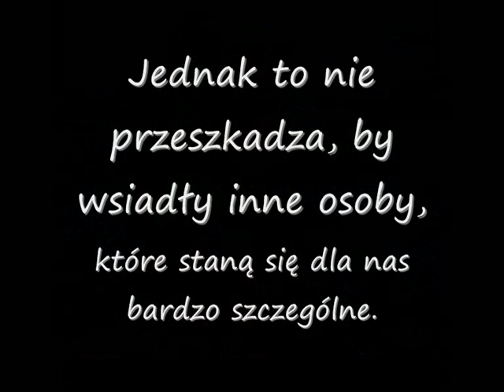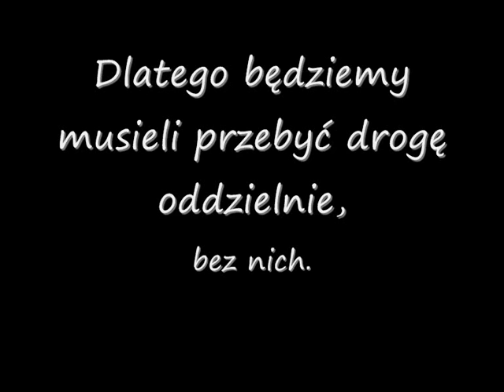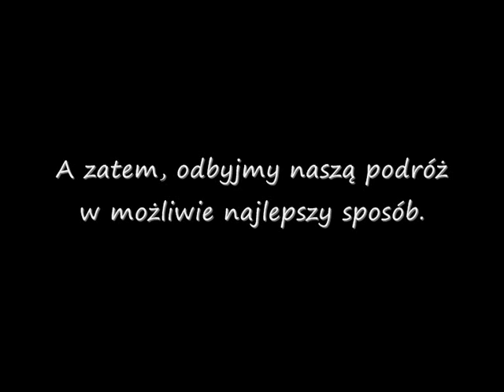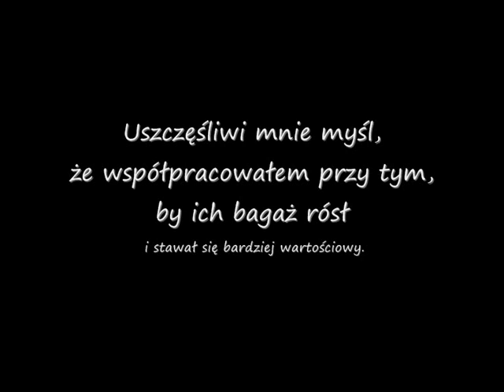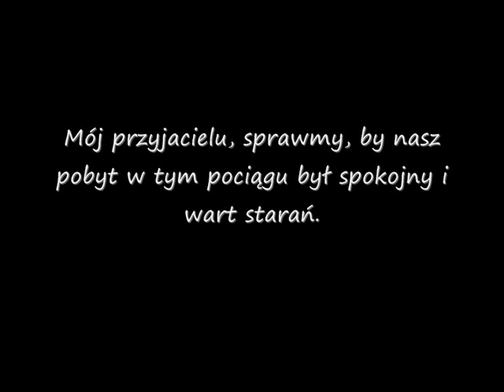Pociąg życia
Czyż to nie jest trafne porównanie??